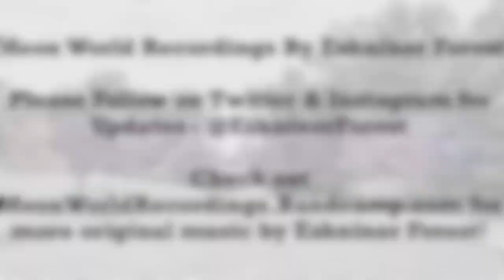Out of Site Out of Mind By Eshniner Forest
Here I am performing one of my favorite personal songs I wrote.